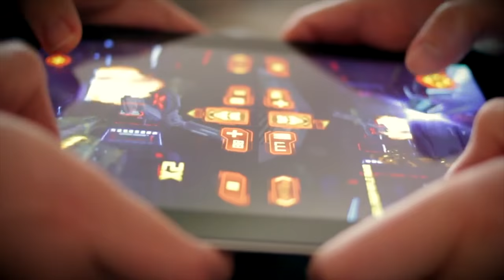Все лучшие игры на Андроид №21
Все самые интересные Андроид игры №21

Ждем на андроид
Spellsouls: Duel of Legends - (скоро)